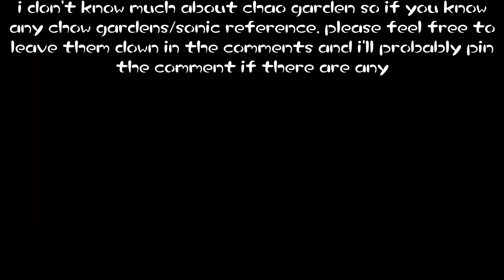Egg Carriers Chao Garden in Pikmin 3 Deluxe (Chaomin)